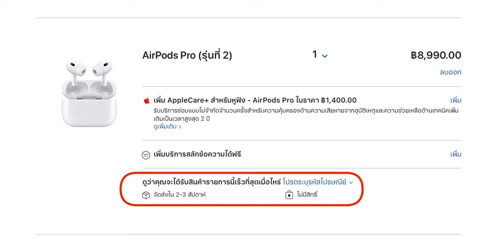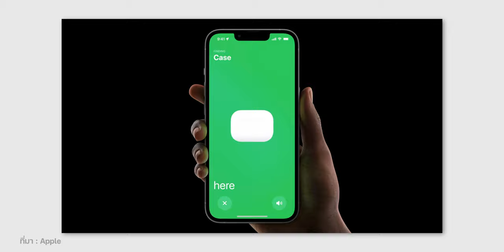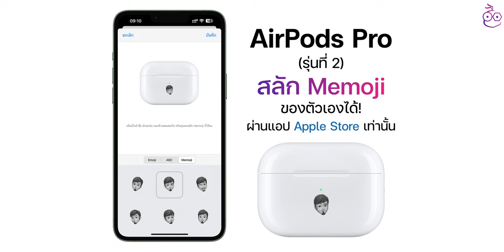AirPods Pro รุ่นที่ 2 สั่งซื้อได้แล้ว! ที่ Apple Store Online ไทย 8,990 บาท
Apple เปิดให้สั่งซื้อ AirPods Pro รุ่นที่ 2 แล้วที่หน้าเว็บไซต์ Apple Store Online ประเทศไทย กดสั่งซื้อได้เลย!

00:00 - intro
00:17 - ช่องทางสั่งซื้อและราคา AirPods Pro รุ่นที่ 2
00:42 - สเปคไฮไลท์เด่น AirPods Pro รุ่นที่ 2
02:49 - ทิ้งท้าย

💜 สรุปเปิดตัว AirPods Pro รุ่นที่ 2 พร้อมเทียบสเปคกับรุ่นเดิม